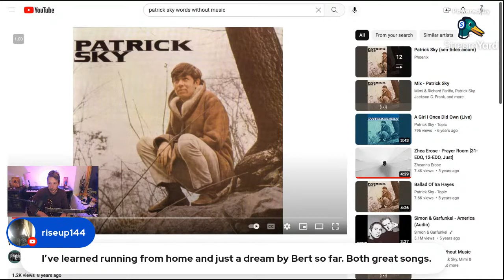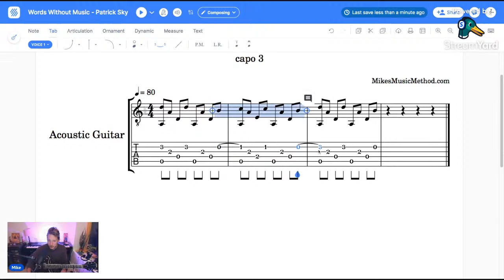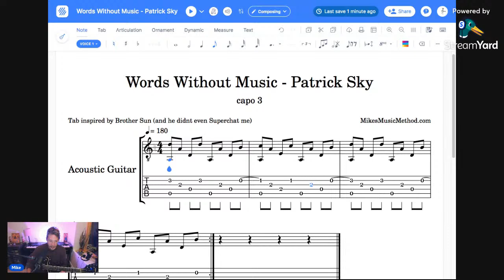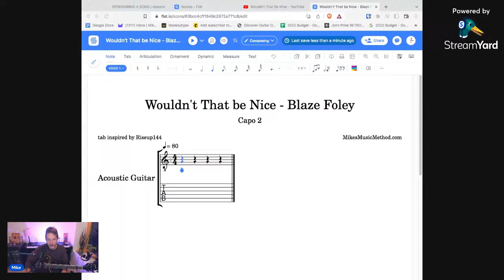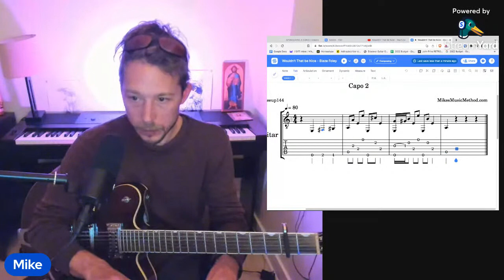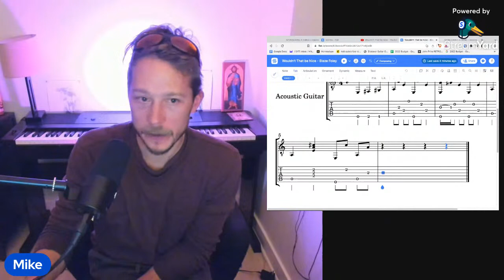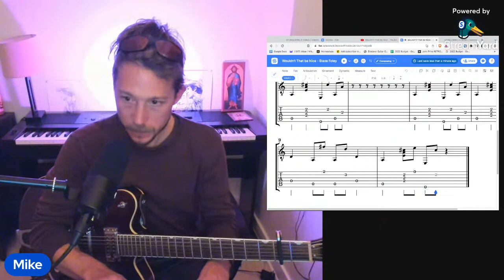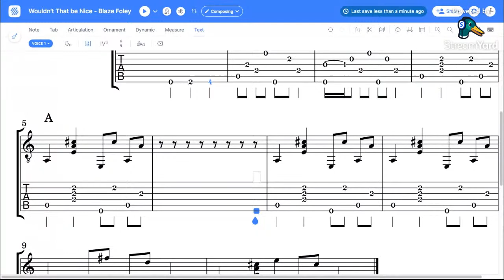Learning and Tabbing out Songs by ear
If you found value in this video please give some back
TABs can be found at MikesMusicMethod.com
Stream my music: Molaro For Illinois

Weekly Zoom Chat/hang/QnA/Guitar talk:
Thursday 8pm eastern
Passcode: Townes